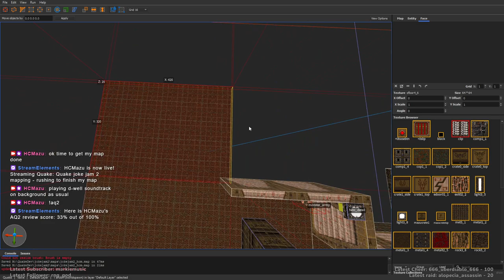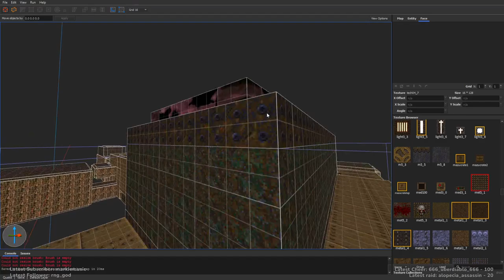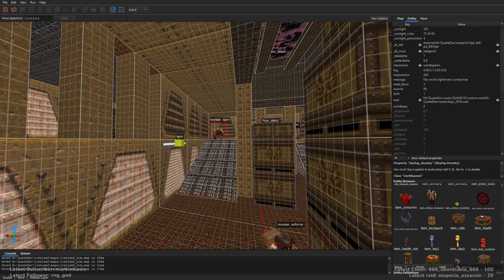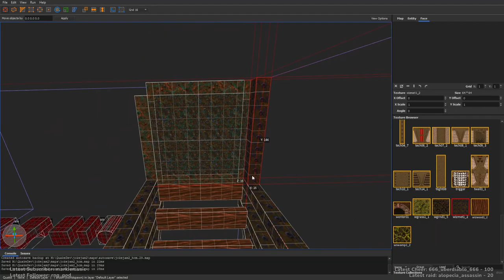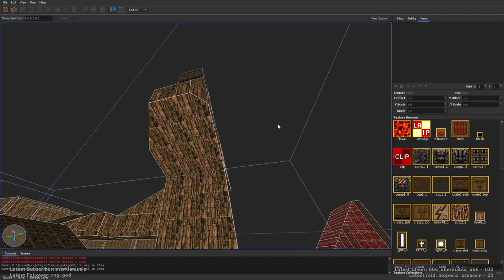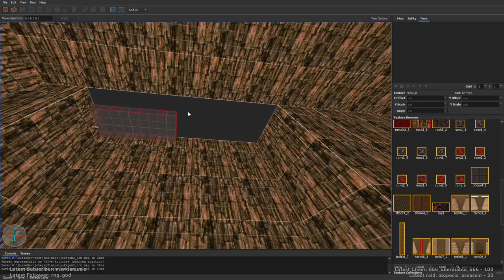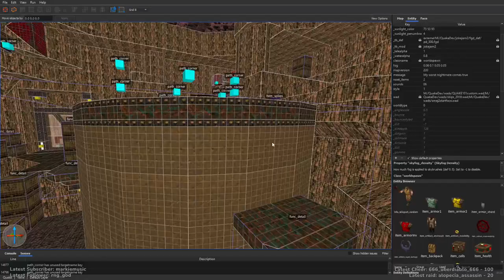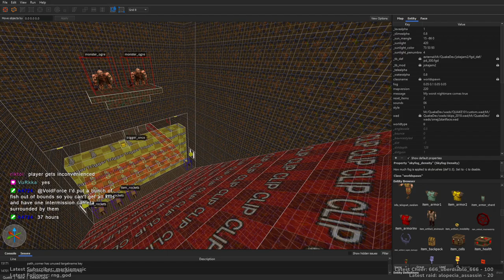Quake Mapping - Joke Jam 2 Part 2 (stream vod)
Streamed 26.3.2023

Finishing Joke Jam 2 entry in a rush. There were couple of elements added after the stream before release, but this is about 95% complete at the end of the stream.